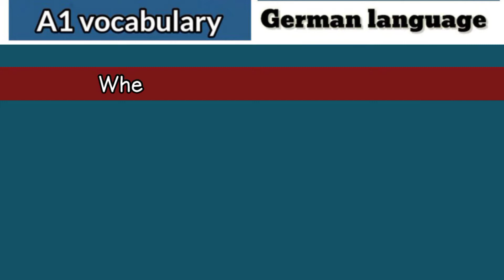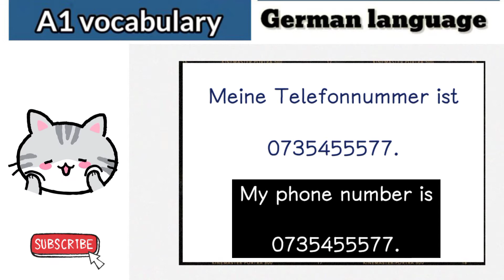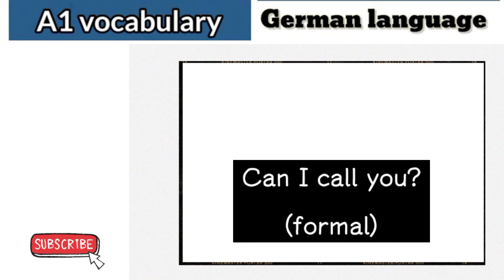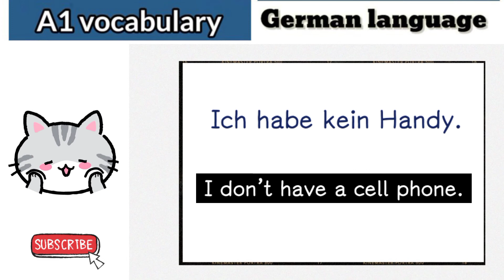German language A1 lesson 13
Telefon und E-Mail | Phone and email